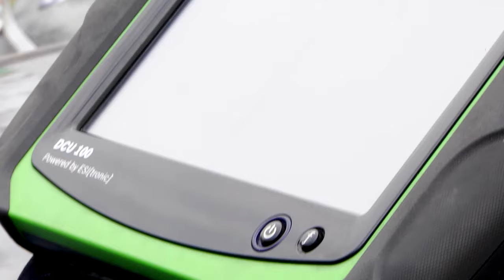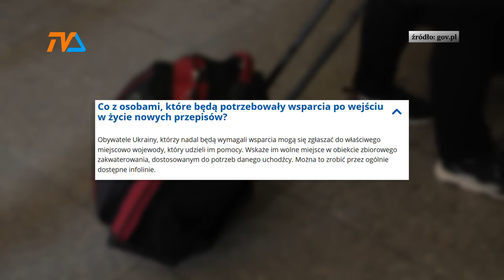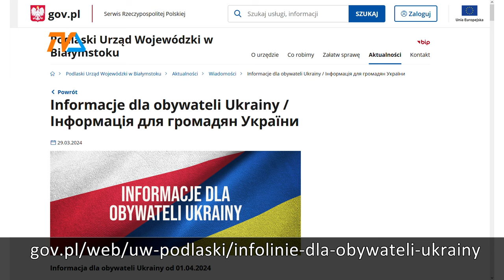Uchodźcy z Ukrainy: zmiana zasad pomocy uchodźcom |TV SUWAŁKI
Legalność pobytu obywateli Ukrainy zostaje przedłużona do 30 września przyszłego roku, ale zmianie ulega szereg zasad wsparcia uchodźców wojennych.